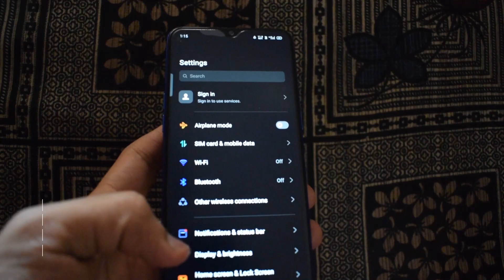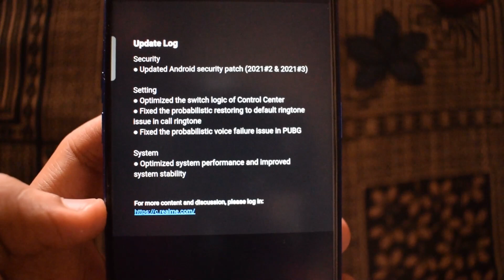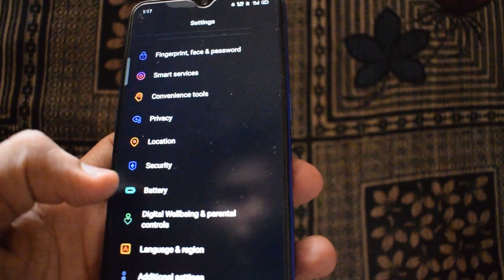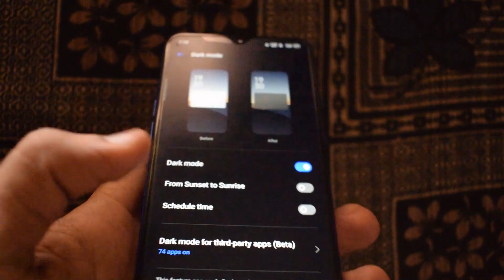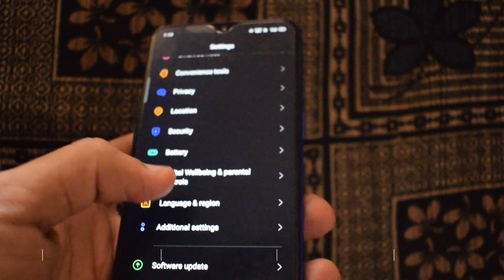Realme 3 Pro C15 After Update Performance Battery Camera Backup | BhushanDroid